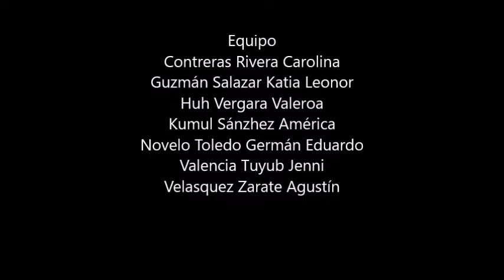Ciclo de Krebs, Rap